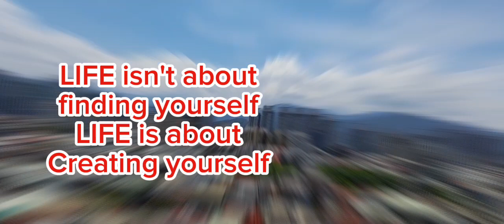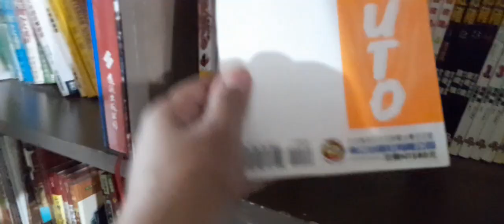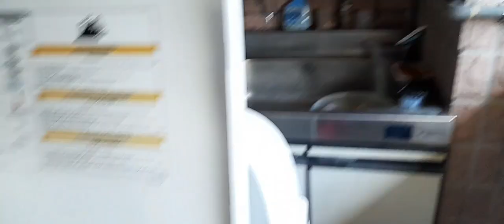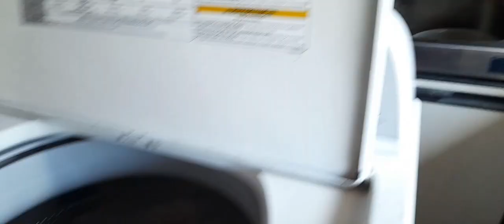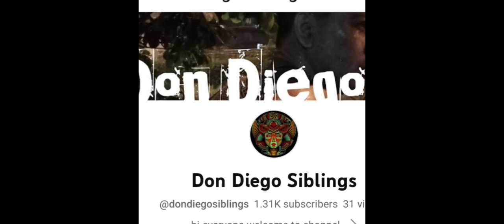View sa labas || kwentohan muna tayo||Flexing again my members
View sa labas, wla akong maupload kya kwentohan muna tyo saglit ,flexing also my members.thank u everyone😍